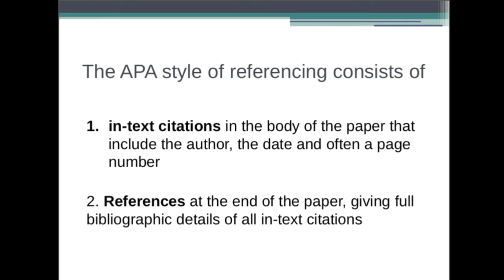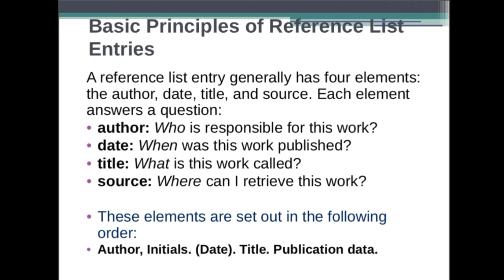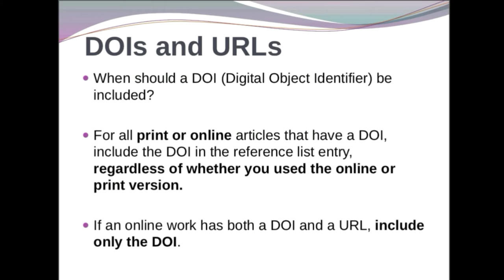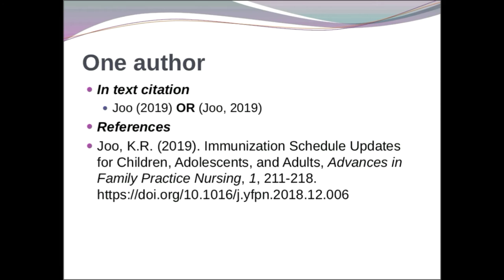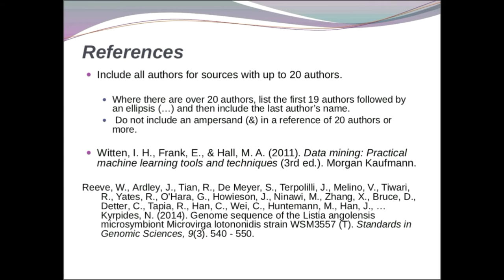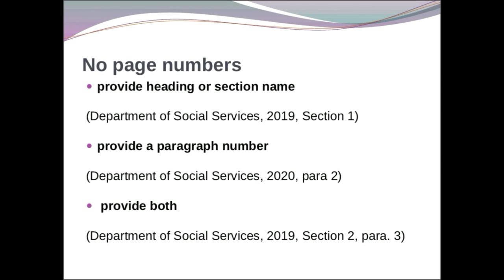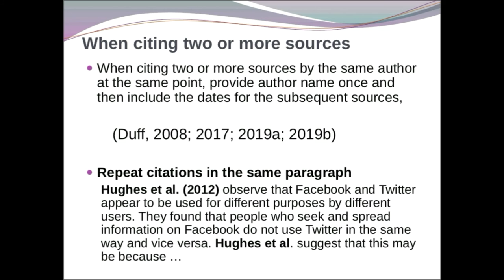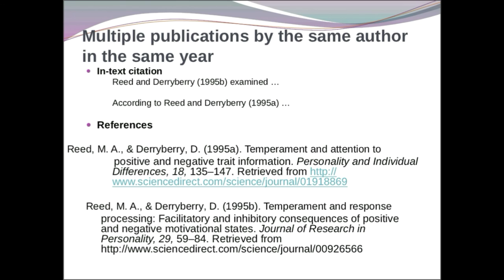APA 7th Edition: Simple Guide to Referencing Part-1 I In Telugu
I Seshu Creations
In this video explains referencing in Publication Manual of the American Psychological Association 7th edition.

music courtesy: Music: This is life
URL: InShot

URL: InShot
References